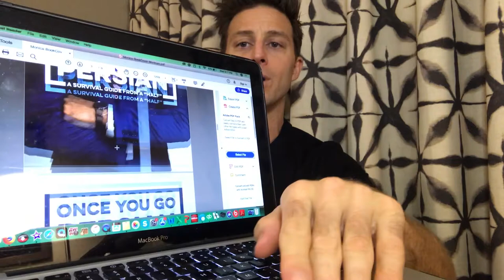Pre-Order my new Comedy Book Now! ( GoFundMe.com/GoPersian )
The new book will arrive before Christmas.  Be the 1st to order it.  It is a very FUN read.